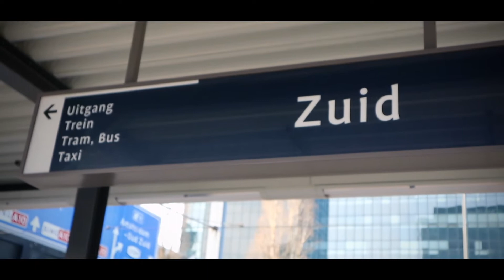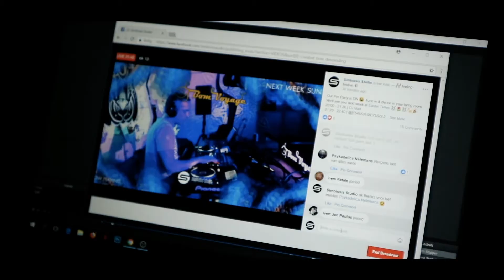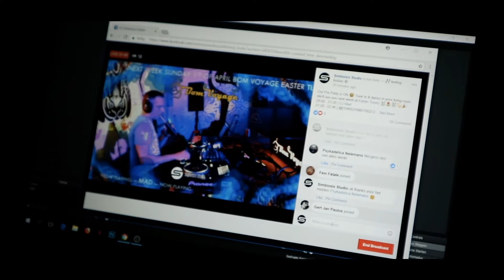My Mind Farm & Bom Voyage Pre-Party! | Gewoon Vlog 37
Wat was het weer een leuke week! We vierden Quinten zijn verjaardag tijdens de crew meeting voor Oempa Loempa met TAART! We zaten met My Mind Farm in de studio om stemopnames te doen voor hun meditaties. En het weekend eindigde met de Pre Party bij Bom Voyage in hun oude werkplaats als promotie stream voor de Easter Tunes in de Melkweg op 1 april aanstaande. Wat was dat een leuke ervaring! Echt heel gaaf om met deze Psytrance organisatie te mogen samenwerken.

Of doe een duimpje omhoog als je het leuk vond. Tot volgende week en Lateeeerrrrrr

Color Grading: Ivo Poort